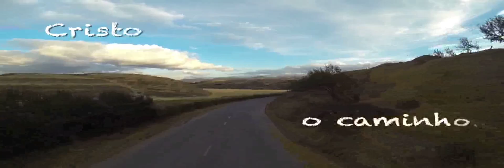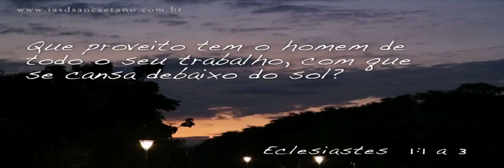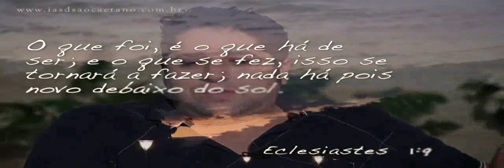O TEMPO NOS ANGUSTIA - JOÃO CLÁUDIO CHAGURI